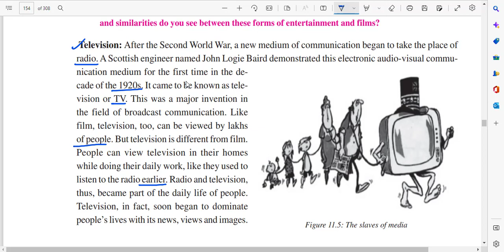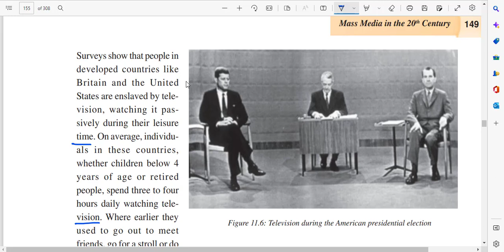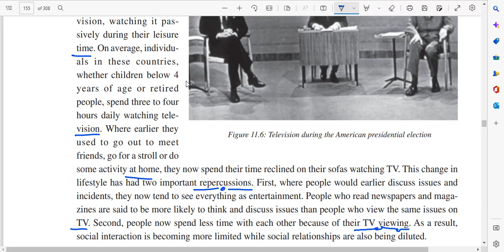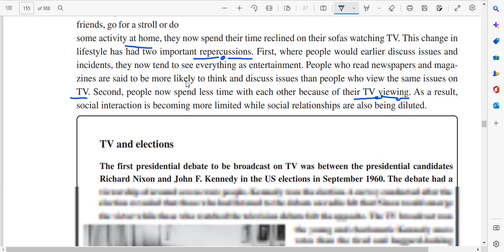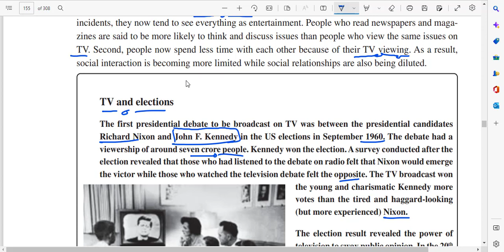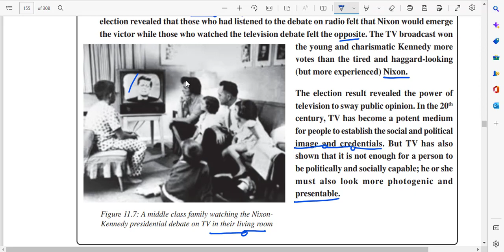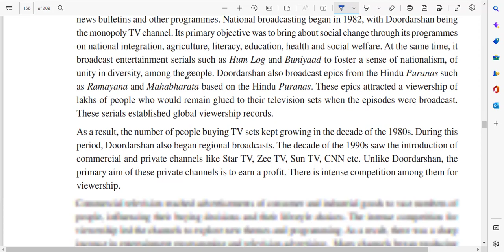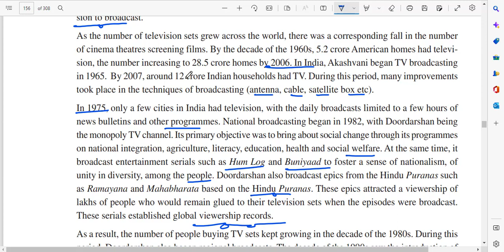CLASS-10TH SOCIAL SCIENCE CHAPTER-11 MASS MEDIA IN 20TH CENTURY Part-4